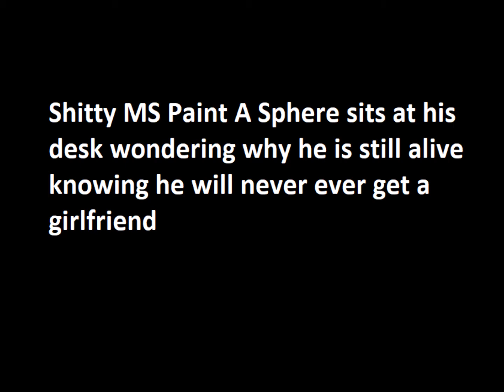Billib Cic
Please notice me i stayed up way past my bedtime to make this pleas

Youtube please dont copyright me